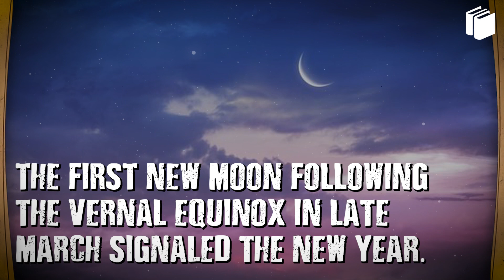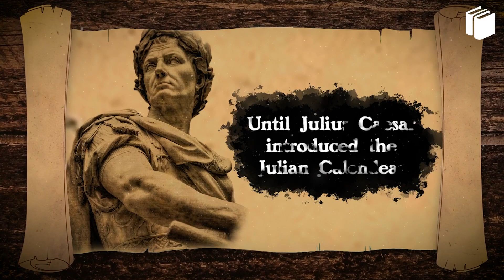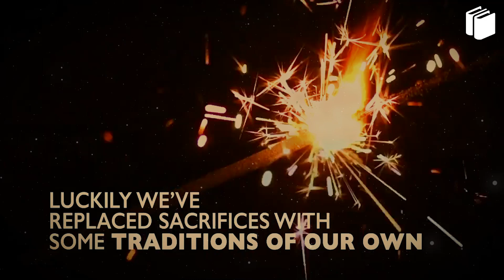New Year | History of New Year | New Year 2023 | PuStack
It is said the concept of 'new year' originated in ancient Babylon some 4,000 years ago, in the year 2,000 BC. Babylonians conceptualised the new year with an 11-day celebration called 'Akitu' that included a different rite on each day, on the first new moon after the vernal equinox (typically around late March).
But then Caesar instituted January 1 as the first day of the year, partly to honour the month's namesake: Janus, the Roman god of beginnings, whose two faces allowed him to look back into the past and forward into the future.